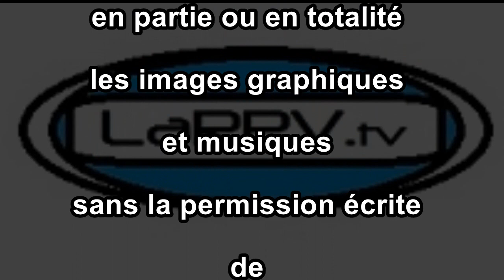Rustictac -- entrevue LaRPVtv = Festival Juste pour Rire 2018 - Quartier des Spectacles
Voici une entrevue avec le créateur de RUSTICTAC. Ses oeuvres sont faites de bois de toutes variétés. Des montres, des lunettes, et autres produits. Nous l'avons rencontré au Festival Juste pour Rire 2018 voici l'entrevue.